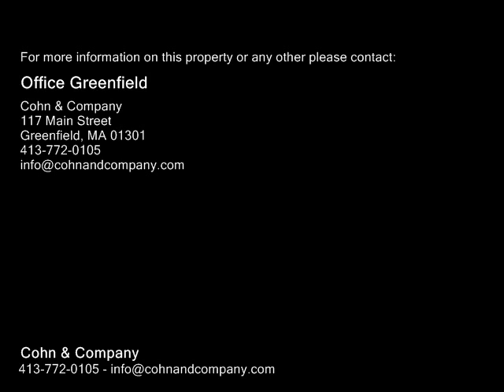26 Sawmill Lane, Bernardston MA 01337 - Single Family Home - Real Estate - For Sale -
26 Sawmill Lane, Bernardston MA 01337  Single Family Home  Real Estate  For Sale   This private ranch home lives large! Situated on 10.48 acres on a dead end road, the home has a wonderful flow. Move from the laundry in the mudroom (off the large 2 car garage), to the open kitchendining area, to the large living area and light filled sun room. Five solar tube skylights installed in the home bring in natural light. Three bedrooms and two full baths, including a master bath with walk in shower, will appeal to many, including those who would like to age in place! The large unfinished basement is just waiting for ideas and is perfect for any storage needs. A generator hook up is an added bonus. Sit on the deck off of the sun room and soak in the hot tub, or enjoy the front porch and views. This is truly a special home where you can relax and enjoy the peaceful sounds and sights of the surrounding nature. This could be your retreat, with convenient highway access nearby.